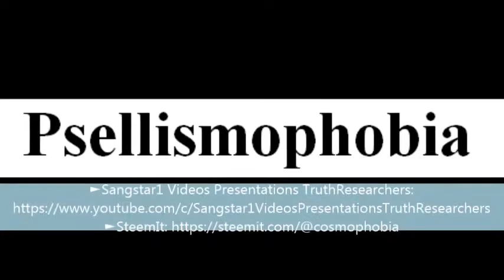To say a word Psellismophobia